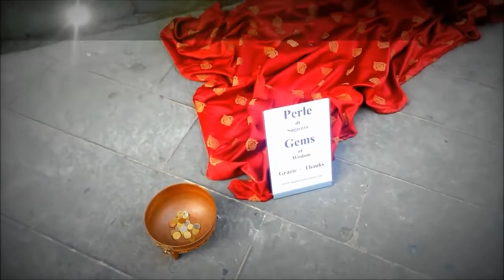Aladdin And The Magic Lamp in The Street PLEASE DO SUBSCRIBE manikanta p